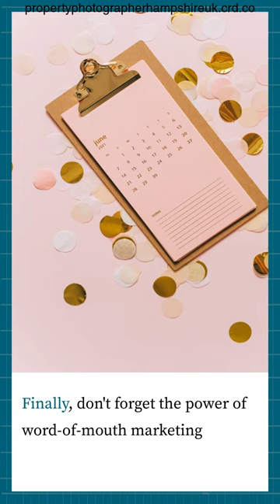Real Estate Photographer In Hampshire UK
Mark Henry Rood - CPP & Airbnb Certified Professional
Low-Cost, High-End Property 360 Photographer
With Over 17 Years Experience working throughout
Europe - costadelsolphotographer.crd.co or WhatsApp